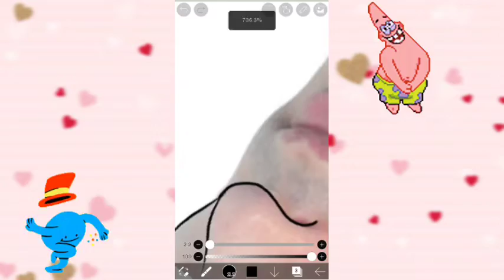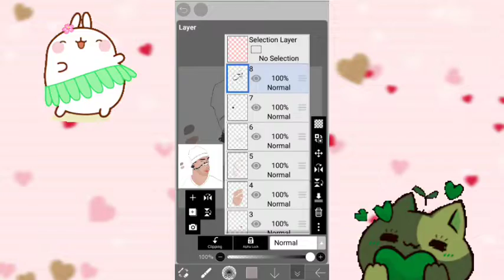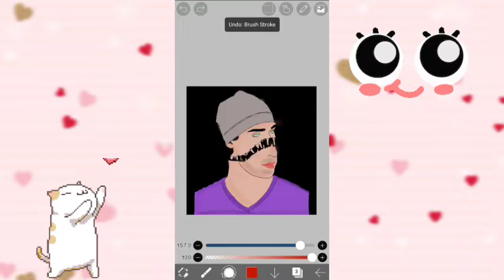i tried grime art for the first time|how to draw in Android in ibispaintx